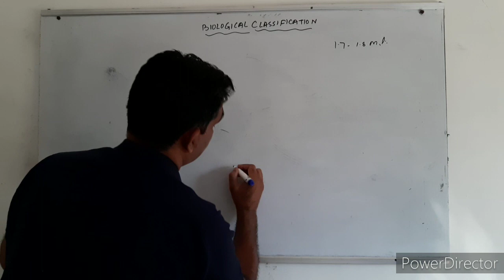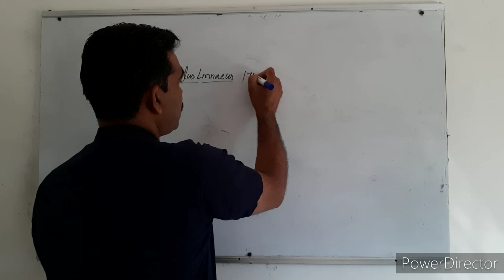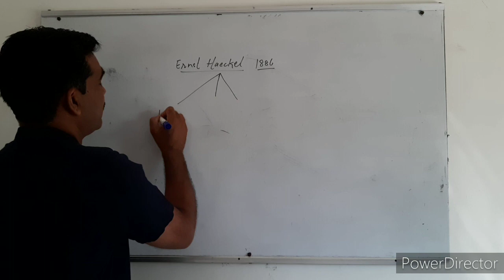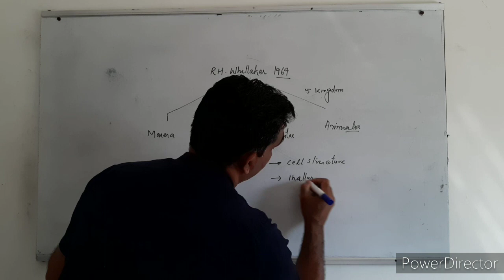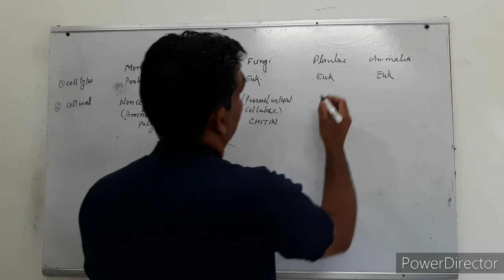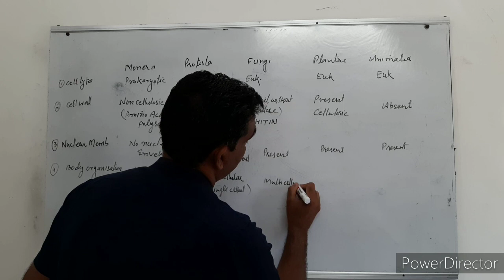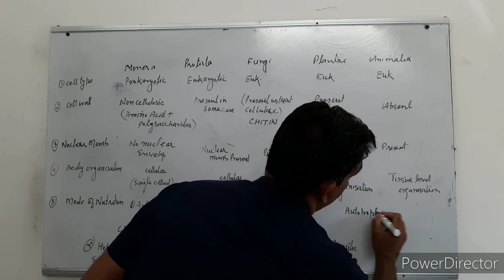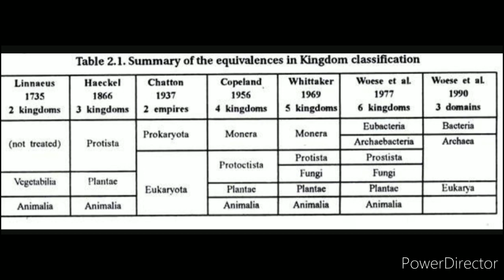Biological Classification +1 & NEET aspirants